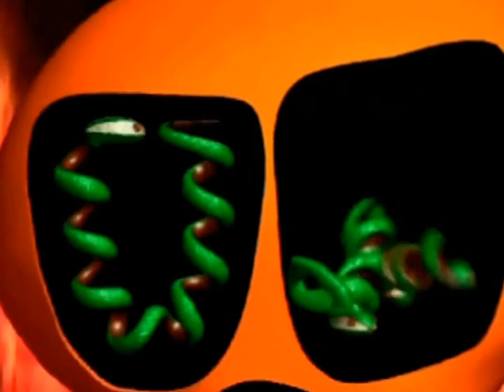Let's Play Um Jammer Lammy! Stage Leave it to Lammy!